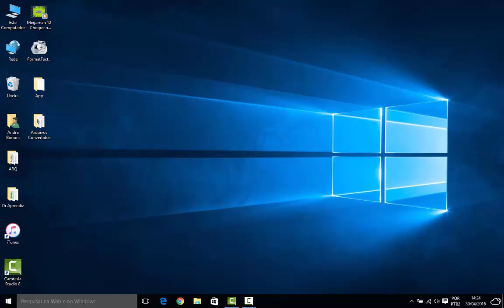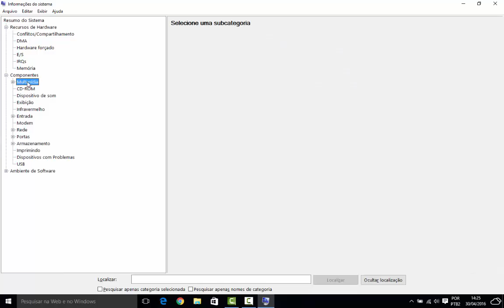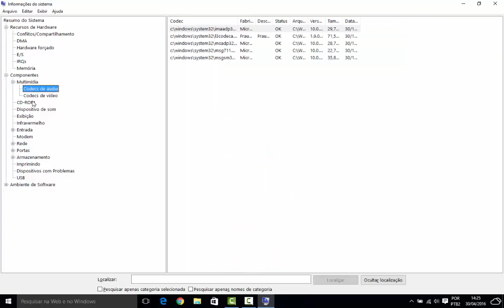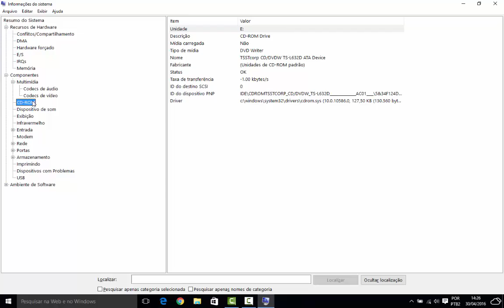Verificar QUAL é seu COMPUTADOR Informações de Sistema (Dr. Aprendiz)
Fala Galera!!! Este vídeo, mostro como saber realmente qual é seu computador e quais as configurações reais de seu computador de uma maneira bem simples e fácil.

Dúvidas?!?!?! Deixe seu comentário que respondemos!!